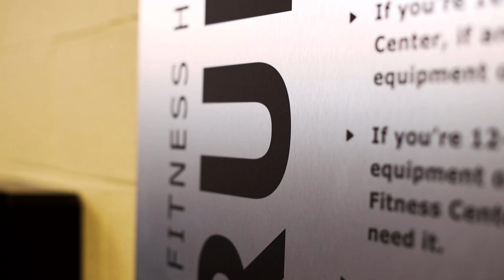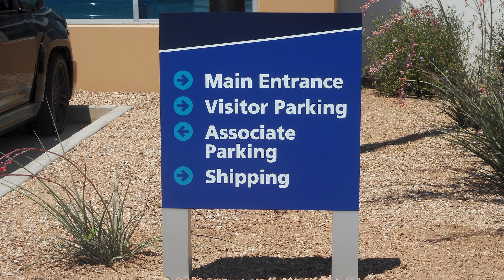Branded Spaces - Company Sizzle Reel